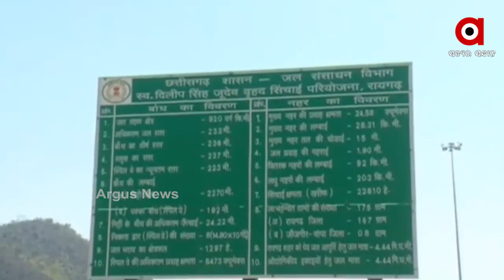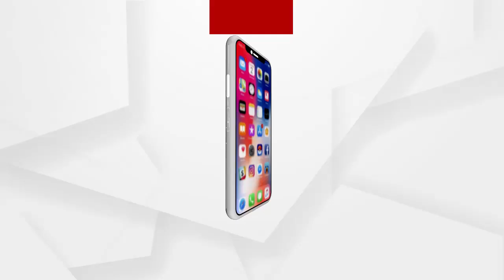ଶୁଖୁଛୁ ମହାନଦୀ, ଶୁଖିଲା ପଡିଛି କେଲୋ ନଦୀ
ମହାନଦୀ ପରେ ଏବେ ଶୁଖୁଛି କେଲୋ ନଦୀ । ଅଣ ମୌସୁମୀ ସମୟରେ ଚଳିତବର୍ଷ ହୀରାକୁଦ ଜଳଭଣ୍ଡାରର ଜଳସ୍ତର ସାଙ୍ଘାତିକ ଭାବେ କମିବା ଛନକା ସୃଷ୍ଟି କଲାଣି । ରାଜ୍ୟ ସରକାରଙ୍କ ଦୂରଦୃଷ୍ଟି ଅଭାବ ଯୋଗୁଁ ମହାନଦୀ ଭଳି ଦଶା ଭୋଗୁଛି ଏହାର ଶାଖା ନଦୀ କେଲୋ...